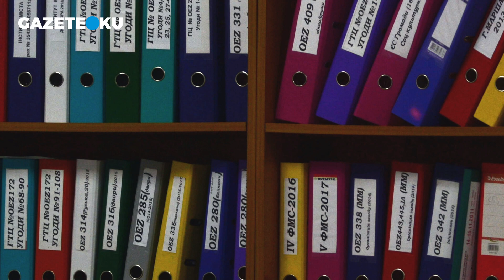ABDULKADİR SELVİ: BİLDİRİNİN HAZIRLANMA SÜRECİNDE SİYASİLERLE İRTİBAT KURULDU MU?AbdulkadirSelvi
Hürriyet gazetesi yazarı Abdulkadir Selvi, 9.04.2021 tarihli yazısında ''Gözaltındaki emekli amirallerin HTS kayıtları gelmiş ancak onların analizleri tamamlanmamış. Ne üzerinde duruluyor? Emekli amirallerin muvazzaflarla bir irtibatı var mı? Bildiri kimlere gönderildi, kendisine bildiri geldiği halde imzalamayan oldu mu? 104 emekli amiralin yayınladığı bildiriye 86 emekli amiralin katılmadığı ifade ediliyor. Bildirinin hazırlanması ve yayınlanması sürecinde yönetici konumunda olanların dış irtibatları var mı? Bildirinin hazırlanıp yayınlanma sürecinde siyasilerle irtibat kuruldu mu? Bildirinin gece yayınlanması kararı nasıl alındı?'' ifadelerini kullandı.

Youtube Koordinatörü : Havva Köse
Yönetmen: Mustafa Kuloğlu
Görüntü Yönetmeni: Fatih Bar
Görüntü Yönetmeni: Yusuf Özışık
Ses: Kasım Yeşilbaş
Kamera: Onur Bingöl
Kamera: Salih Atila
Kamera: Soner Kerim
Kurgu: Hakan Müstecep
Kurgu: Pelin Karakuş
İçerik Editörü: Asel Uğurlu
İçerik Editörü: Ceren Ersöz